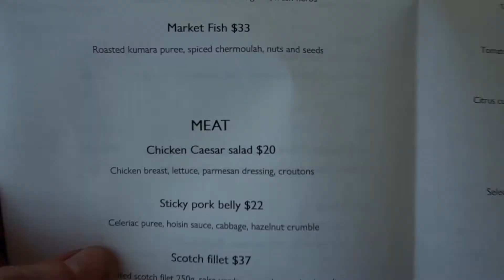Webisode #67 - Big Boys Toys and more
Follow the Social Channels

In this webisode, the crew head to big boys toys then relax with a day of grazing and eating and drinking, so pretty standard stuff.